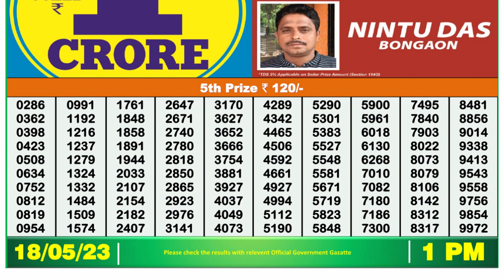Dear Lottery Sambad 1pm today 18.05.23 Nagaland State Lottery Result